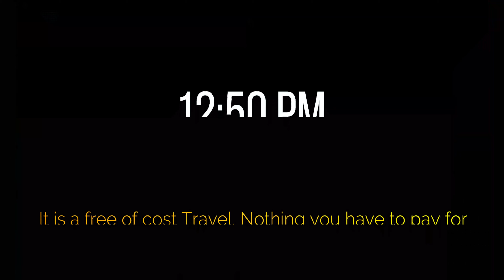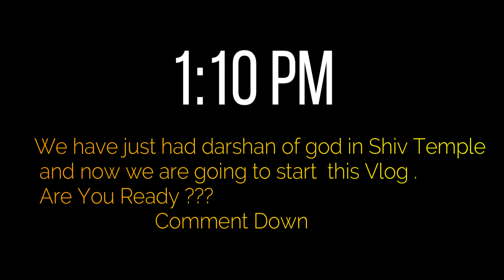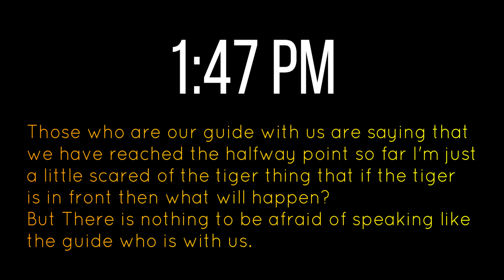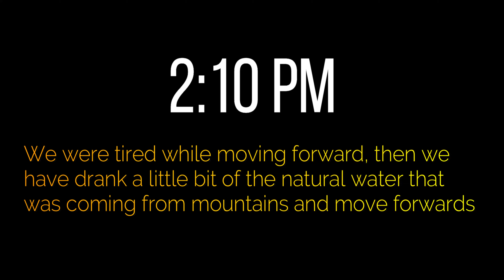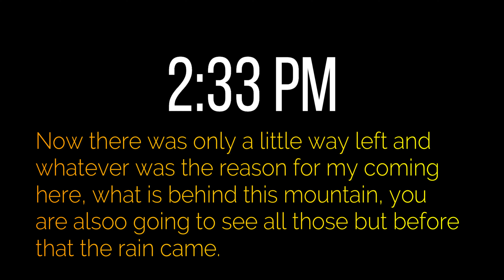Travel Vlog in 2021 - High Hills Of Lakheri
Lakheri is a town and municipality in Bundi district in the Indian state of Rajasthan. It is located in the southeast of Rajasthan, around 180 kilometres south of the state capital, Jaipur. Lakheri has been a subdivision headquarters since 2002.

High Hills Of Lakheri
Hills Of Lakheri
Travel Vlog
Dhananjay Saini
Lakheri Hills
Lakheri Hills Hills
Hills Vlog

My Inspirations Of Vlogging are :
1) flying beast
2) mumbiker nikhil
3) js films
4) jatt prabjot
5) msk
6) mountain trekker
7) traveling desi
8) mohit chhikara
9) akash dodeja
10) karan sehgal